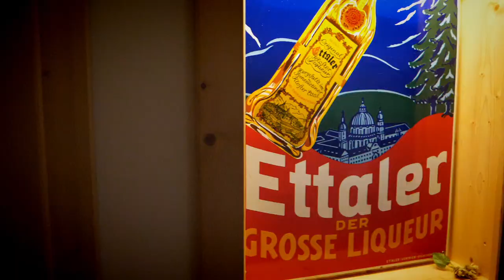Edelweiss Lodge & Resort in the Winter + The Ettaler Abbey Brewery in the Ammergau Alps!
Today we’re talking about Edelweiss Lodge & Resort in the Winter, and I also want to go over a cool Edelweiss excursion trip to the Ettaler Abbey Brewery in the Ammergau Alps!

**Skip Ahead:
Edelweiss Lodge & Resort in the winter 0:00
Edelweiss Lodge & Resort Full Tour 1:05
Edelweiss Winter Commercial 1:26
Snow School 4:05
Shuttle Service 4:37
All Inclusive 5:10
Rental Gear 5:21
Instructors 5:42
Restaurant 6:37
Overall Expertise 7:05
Hausberg Lounge 8:18
Ettaler Brewery 9:18
Basilika Mariä Himmelfahrt 11:16
Cheese Factory & Cows 11:27